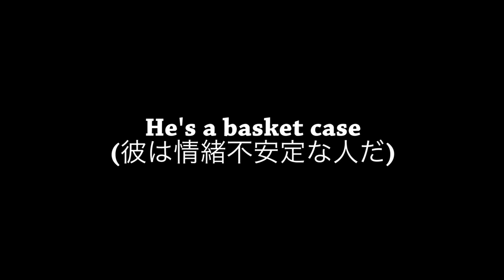【降参】Amazonで購入したサンバーストの‹エレキカリンバ›のレビュー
AMAZON:エレキ・カリンバ - Rock Kalimba ELK-001 【ピック・アップ搭載、サンバースト】17キー親指ピアノ、アコースティックギター F穴 、Sunburst [[Eelektronics]]

人の好みに寄るのでまずは聴いてみてください〜！実際に演奏しないならカッコイイ見た目だと思います！

☆過去の動画☆